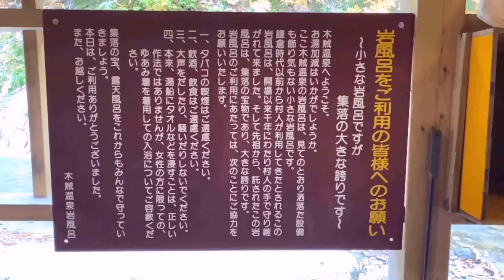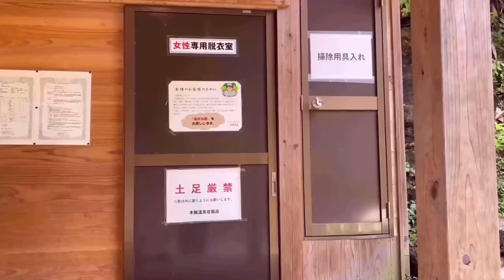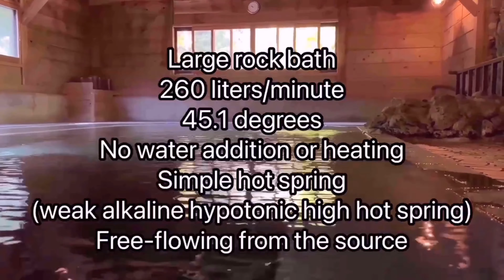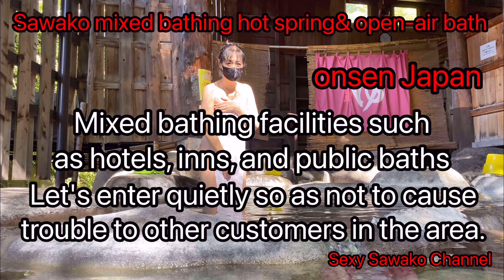Sexy Sawako mixed bathing hot spring Fukushima prefecture compilation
セクシー佐和子混浴温泉露天風呂福島県総集編

西山温泉滝の湯旅館
木賊温泉岩風呂
甲子温泉旅館大黒屋